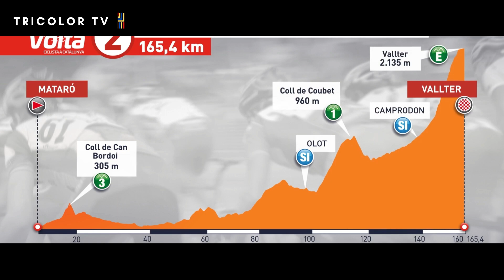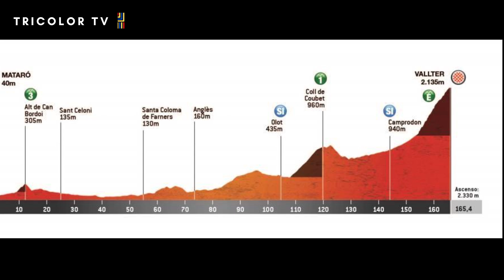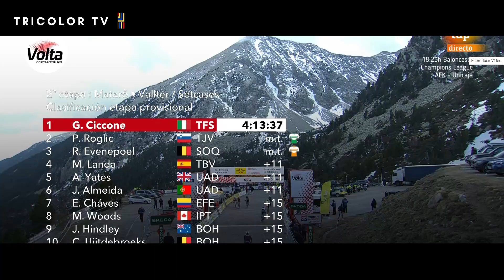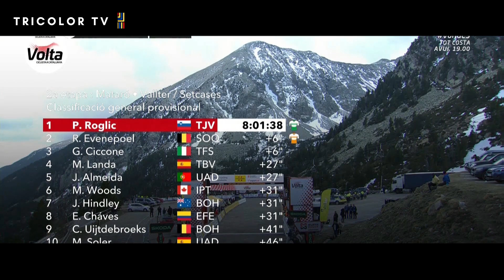¿Qué pasó con Carapaz? || Colombia a punto de una gran GESTA || Resumen etapa 2 Vuelta a Cataluña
Vuelta a Cataluña es una de las competencias de ciclismo más importantes de España, en esta edición corren varios pedalistas de renombre mundial, como Primoz Roglic, Egan Bernal, Rigoberto Urán, Jai Hindley, además de los ecuatorianos Richard Carapaz, Jefferson Cepeda, Alexander Cepeda y Jhonatan Caicedo.
Es un medio digital especializado en el deporte ecuatoriano y mundial.
En el TRICOLOR TV encontrarás noticias, resúmenes y todas las vivencias del deporte tricolor.

Emisor principal del medio: Fernando García.